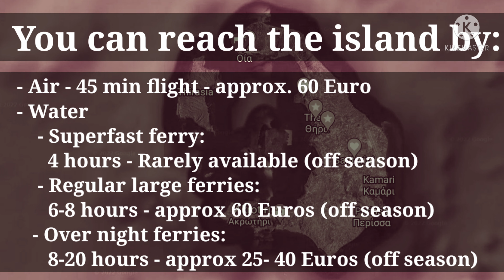KID'S FRIENDLY HOTEL REVIEW_OIA, SANTORINI GREECE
KID'S FRIENDLY HOTEL REVIEW _ SANTORINI HOTEL _ GREECE HOTEL REVIEW _ TRAVEL WITH KIDS _ FAMILY TRAVEL VLOG
COVID-19 TRAVEL WITH KIDS